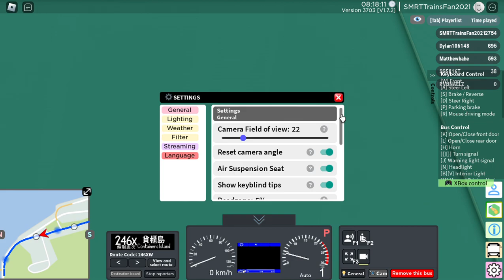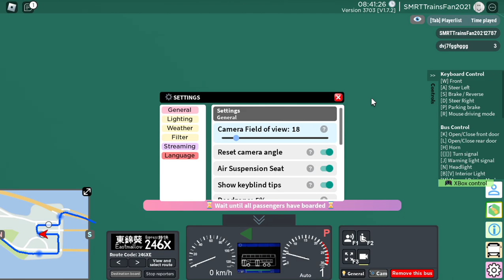(Single accident/sudden stop) (Sunshine Islands) NF5206 on 246X with Migration ad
NOTE 1: NF5206 received a single accident near Western Harbour Tunnel.
NOTE 2: NF5206 received a sudden stop at Desire Bridge.

NF5206's former Four Seas Fish Balls (2nd Gen) ad was removed as of 1/2/2024.